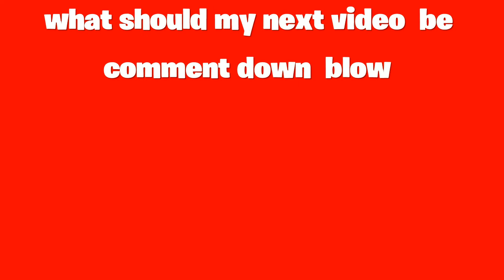Trash talker pt 2 better